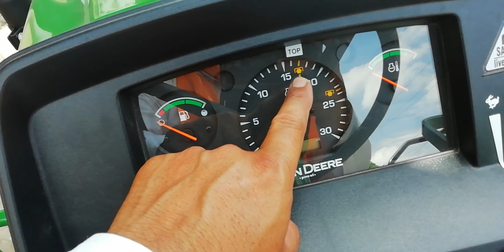JOHN DEERE 5210 न्यू मॉडल 2020 टर्बो इंजन के साथ